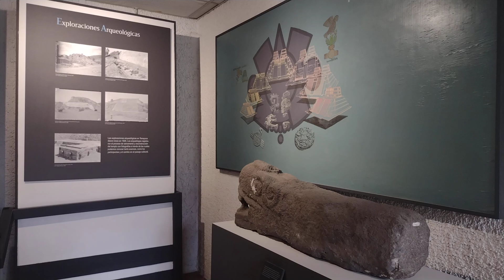8 de septiembre de 2024(1)